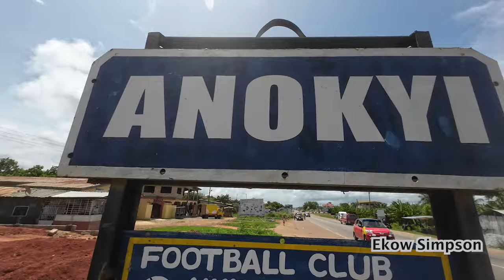10 Plots Of LAND FOR SALE In Central Region, Ghana 🇬🇭 Building for Diaspora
10 Plots Of LAND FOR SALE In Central Region, Ghana 🇬🇭 Building for Diaspora.

10 Plots Of LAND FOR SALE In Central Region
Building in Ghana
Building for diaspora
10 Plots Of LAND FOR SALE In Central Region, Ghana 🇬🇭 Building for Diaspora